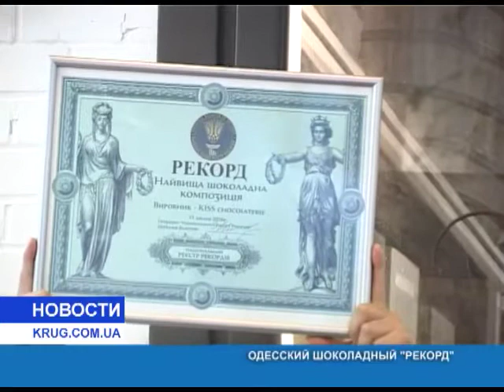Одесский шоколадный рекорд